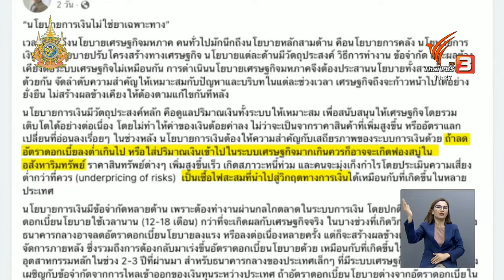สภาพ "เศรษฐกิจไทย" เหมือน "คนไข้ติดเตียง" | จับตาสถานการณ์ | 27 ก.พ. 67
การปรับอัตราดอกเบี้ยนโยบายกลายเป็นประเด็นอีกครั้ง หลังเลขาธิการสภาพัฒน์ฯ ให้ความเห็นว่าแบงก์ชาติควรพิจารณาลดดอกเบี้ยนโยบาย ซึ่งนายกรัฐมนตรีก็เห็นด้วย ด้าน ผู้ว่าการแบงก์ชาติ ยืนยันว่า การหั่นดอกเบี้ยก่อนเวลาที่เหมาะสม เสี่ยงต่อเสถียรภาพทางการเงิน ขณะที่ผู้ประกอบการ มองว่า เศรษฐกิจไทยไม่ได้วิกฤติ แต่การมานั่งเถียงเรื่องดอกเบี้ย กำลังทำให้เศรษฐกิจประเทศหลงทาง